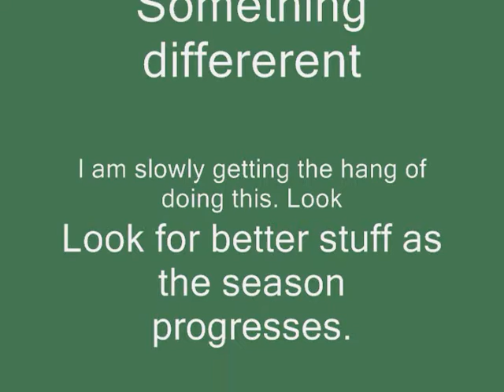Mighty Miss Resv Road Race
Bike racing in IN for 2008